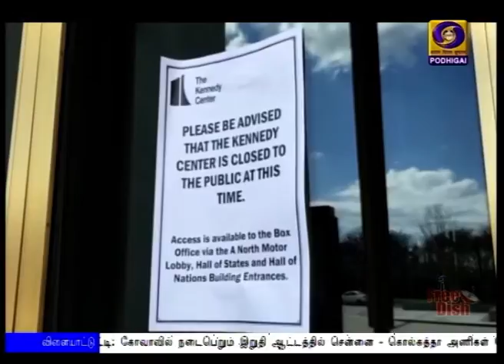ரூ.7,660 கோடியில் பசுமை தேசிய நெடுஞ்சாலை திட்டம்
உலக வங்கி நிதியுதவியுடன் ஏழாயிரத்து 660 கோடி ரூபாய் செலவில் 780 கிலோ மீட்டர் நீளத்திற்கு பசுமை தேசிய நெடுஞ்சாலை வழித்தட திட்டம் :  மத்திய அமைச்சரவை ஒப்புதல்.